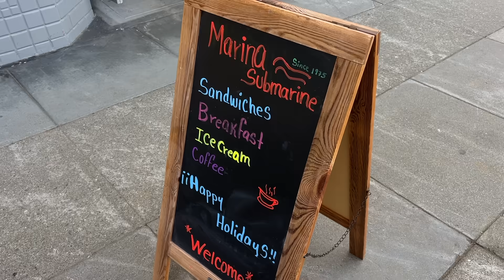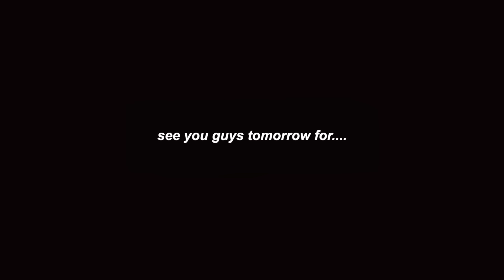PRODUCTIVE VLOG | Motivation in the Gym + Exercises for Runners!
MY RUNNING ESSENTIALS

You can find more content from me on IG + TikTok @sanfrankrisco!!

FREQUENTLY ASKED QUESTIONS:
❏ What camera do I use? — Sony ZV-1 II, Canon G7X Mark II